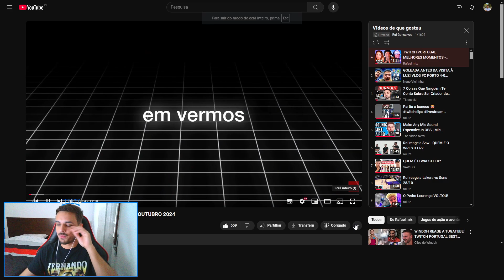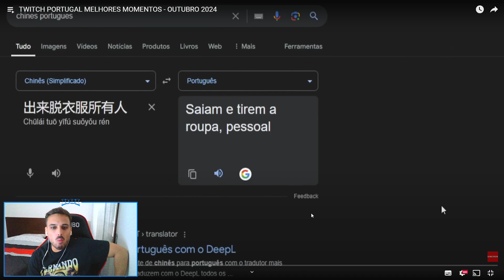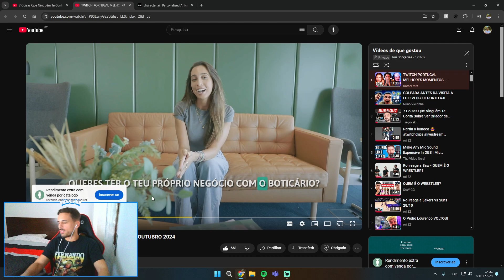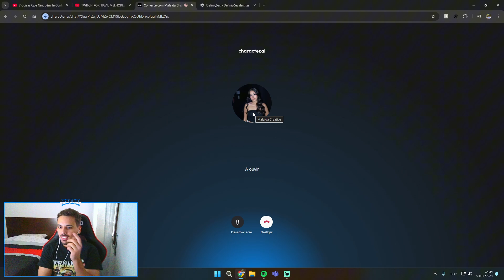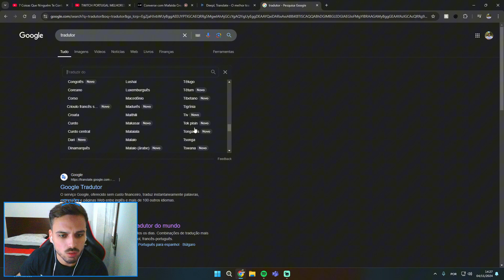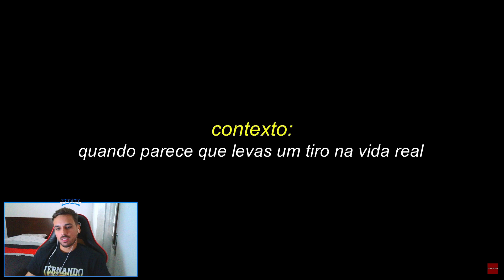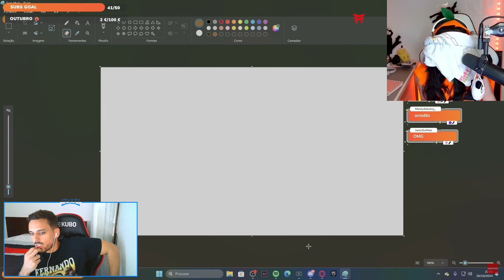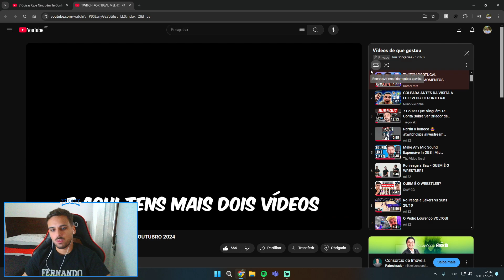Roi reage a Rafael mix - TWITCH PORTUGAL MELHORES MOMENTOS - OUTUBRO 2024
Shoutout @Rafaelmix